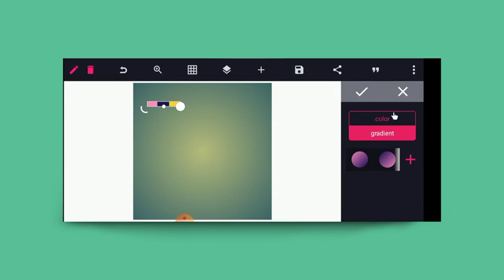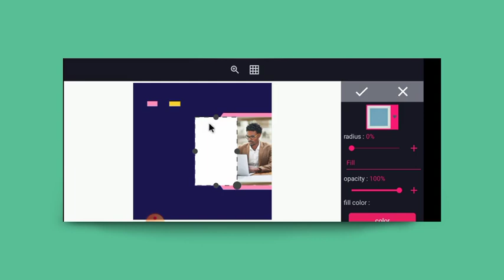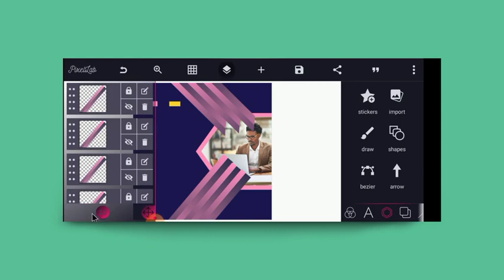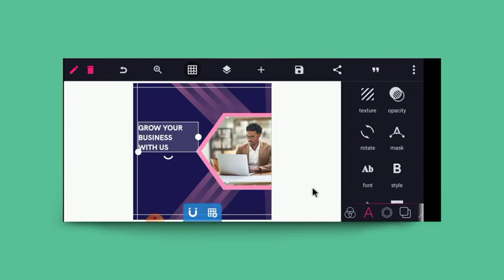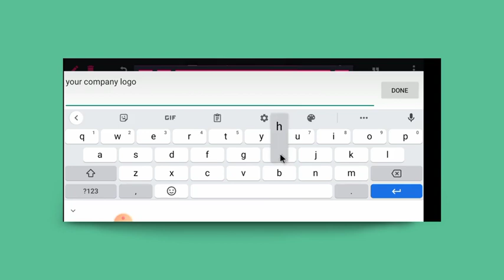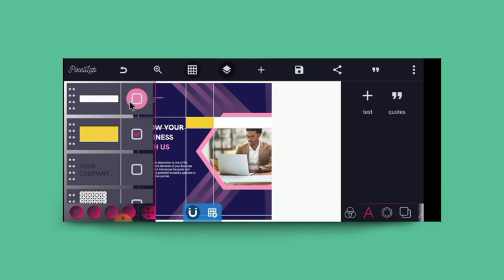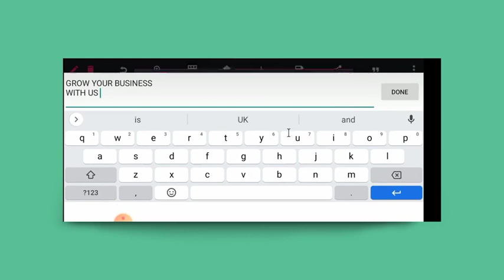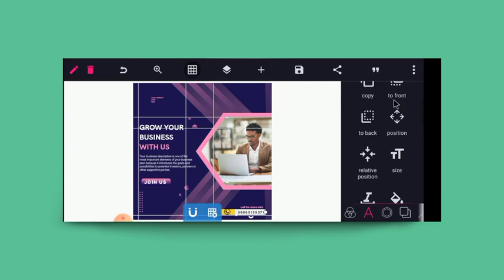Social Media Post Ads Banner Design On Pixellab With PLP Files [Pixellab Tutorial]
Extract using Zarchiver

Fonts
Helvetica

Usefull links
pixellab 🎤🎧

purposes such as criticism, comment, news reporting, scholarship, and research.